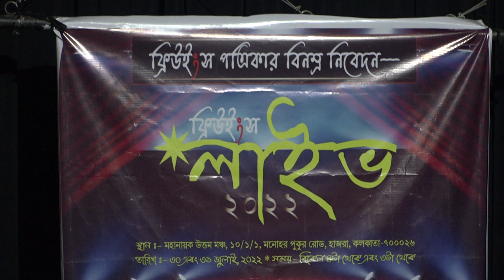Freewings LIVE 2022 || MAHANAYAK UTTAM MANCHA